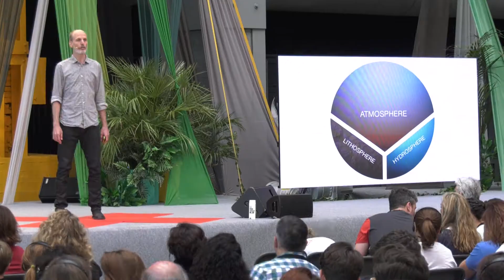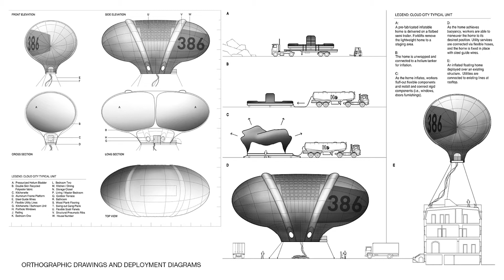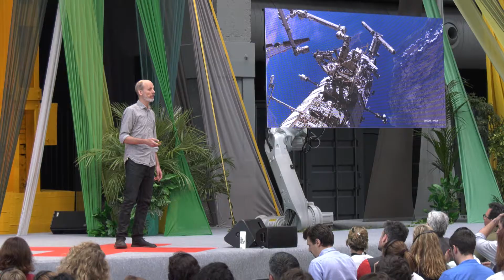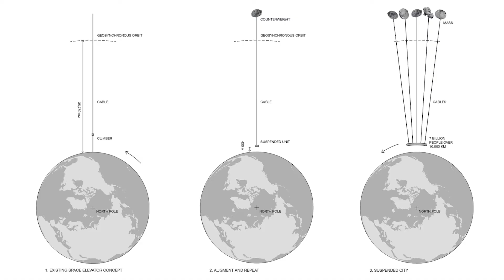Aerostead: Inhabiting the third sphere | Ostap Rudakevych | TEDxCibeles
Ostap Rudakevych is an architect (Harvard and Carnegie Mellon) that is daring to shape the future of building, defying all laws of physics and human capacities. His futurist approach invites the audience to think that the humanity has options for living. Ostap ha tenido una idea fuera de lo común. Inspirado por el reciente renacer de la era aeroespacial, a Ostap se le ocurrió la idea de construir un rascacielos que solucionara los problemas de vivienda una vez por todas rascando los cielos… desde arriba. Arquitecto y socio fundador de Clouds Arquitecture Office, Ostap es Profesor Asociado en el Pratt Institute y ha trabajado con las prestigiosas universidades de Princeton, Columbia, Carnegie Mellon y UPenn. Se graduó en Arquitectura en Harvard y Carnegie Mellon. This talk was given at a TEDx event using the TED conference format but independently organized by a local community.